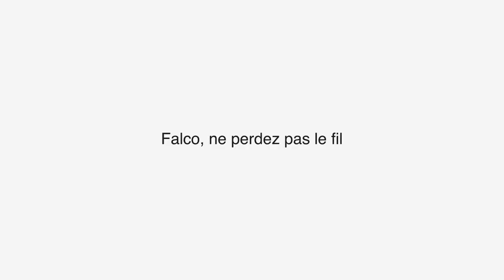Elastic Technologies - Falco Management (fr)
De la famille Falco (transmission d’informations d’une machine ou ERP à un dispositif mobile et vice-versa). Permet d’accéder en temps réel à partir d’un périphérique mobile au KPIs ou OEEs plus importants de la plante. Les données obtenues peuvent être obtenus directement auprès des presses (par KEA) ou des ERPs de gestion.

Avantages :
- Ne comptez pas sur un ordinateur pour la collecte de données.
- Agilité de ne pas avoir à perdre du temps à convertir les données de la gestion de l’ERP.
- Si l’information est obtenue à partir de la presse, il sera temps réel et ne doit pas être nécessaire la dépendance d’une administrative. Il vous permet également de savoir quelles plantes sont arrêtées au en dessous du niveau de jeu de la production.